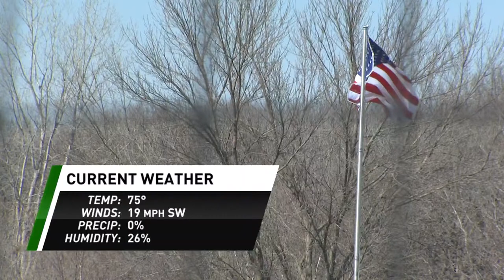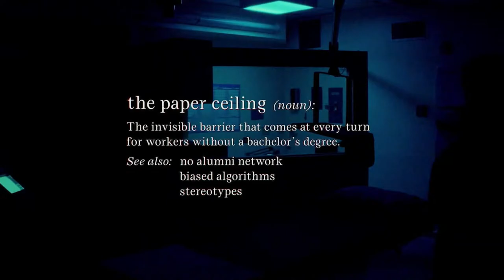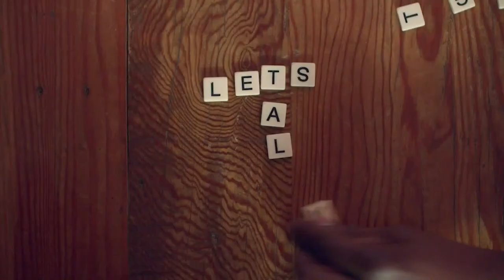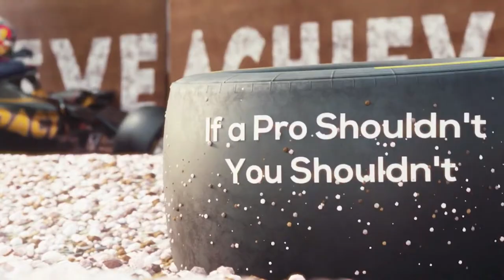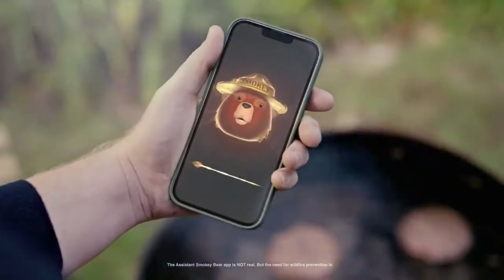Eagan Softball vs. Rosemount (Game 2)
Watch as the Wildcats take on the Rosemount Irish in game 2 of 2. First pitch is at 2pm!